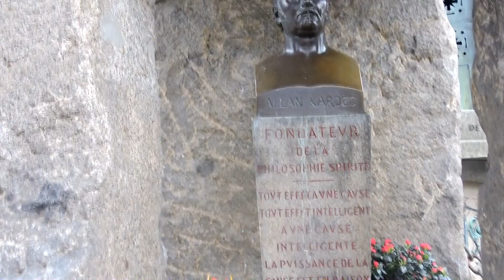🎬 Nos Passos de KARDEC – TRAILER OFICIAL 02 (Filme / Documentário filmado em Paris - França)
Trailer do documentário “Nos Passos de Kardec”. O documentário apresenta a trajetória da vida de Allan Kardec seguindo seus passos por 15 locais onde morou, atuou e desencarnou.
O documentário foi lançado no dia 18.04.18. Dia em que se comemora o Aniversário do “O Livro dos Espíritos” e o “Dia Nacional do Espiritismo”.

Créditos:

• FERNANDO LIMA RIBEIRO: Idealização, apresentação, filmagens, fotografias, direção, roteiro, edição, artes e pesquisas.
• MARIANA PENA RIBEIRO: Apresentação, filmagens, fotografias, revisão, apoio e assistência.